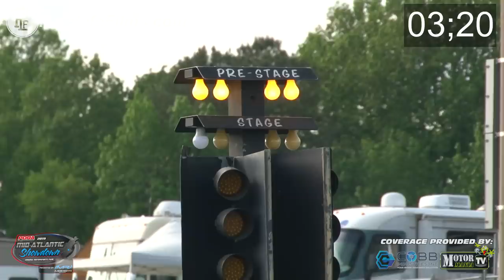Longest Burn Down in Mountain Motor Pro Stock History?!?!?!?!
Could this possibly be the Longest Ever Pro Stock Burn Down in HISTORY?!?! Well Jeff Dobbins and John Pluchino sure put on one heck of a show at the PDRA Mid-Atlantic Showdown! Reaching Just over 4 minutes from Pre-Staging to lighting up that 3rd bulb, with Dobbins coming out on top with a HOLESHOT off the line!!

Thank You to our Official Event Media Partners Cobb Industries Inc. and MotorManiaTV.com! Support those who Support us, because without these great companies we wouldn't be bringing you this crazy racing action!!